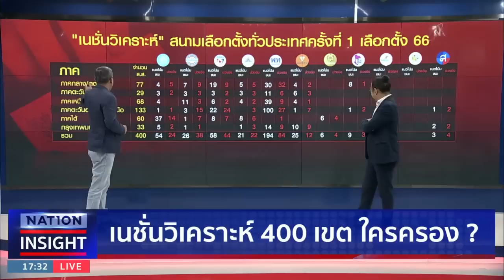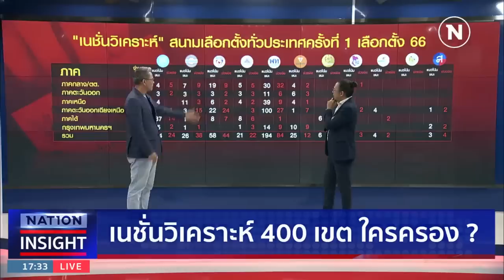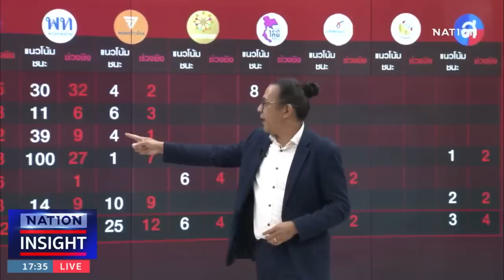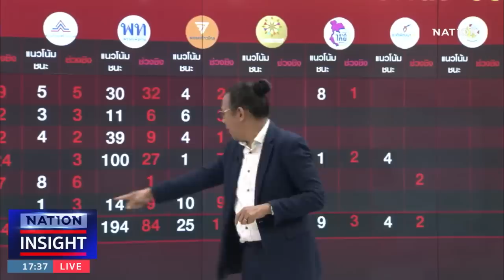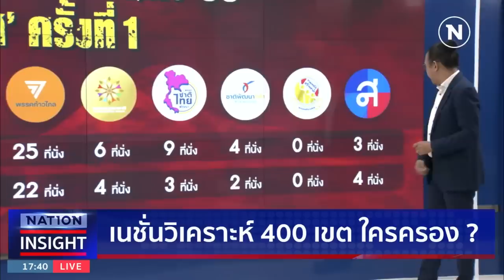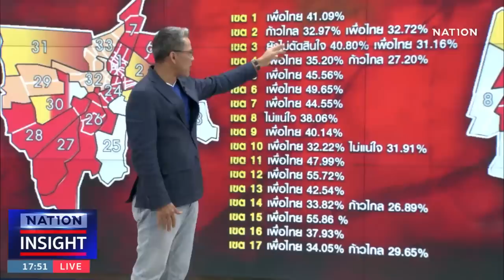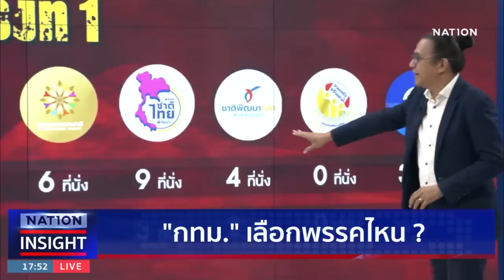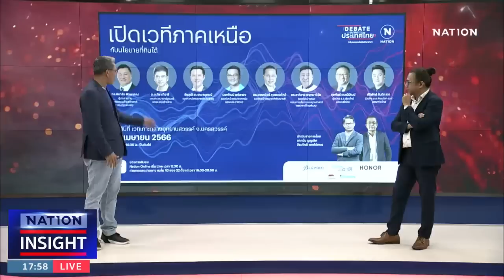เนชั่นวิเคราะห์ 400 เขต ใครครอง? + กทม. ของใคร? | เนชั่นอินไซต์ | 21 เม.ย. 66 | NationTV22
Line : @nationonline